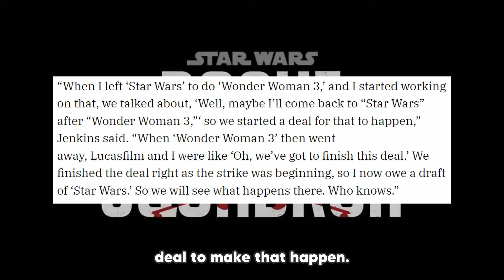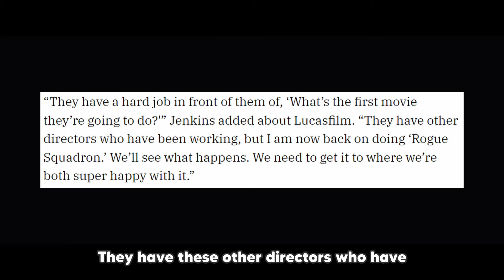This Really Needs to Stop… Star Wars Breakdown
Star Wars has a Star Wars problem... and this new Rogue Squadron movie news perfectly shows how

Your place for everything Star Wars Gaming, the TV Shows, and Movies!

Star Wars Uplink aims to bring you the best Star Wars podcast every week, discussing the latest and greatest from the Star Wars Universe! New Star Wars movie trailers, Disney Plus TV Show Reviews, Reaction Videos, Star Wars Theory breakdowns, and Star Wars Lore Explained!

If you're looking for videos and podcasts on: The Mandalorian, Ahsoka, Skeleton Crew, The Acolyte, The Book of Boba Fett, Obi Wan Kenobi, Bad Batch, Clone Wars, Rebels, Jedi Survivor, Star Wars Battlefront, Star Wars Hunters, and every new Star Wars movie, you're at the right place!

With almost a decade of podcast experience and 350+ episodes, we're here to keep you up to date on everything going on in the Galaxy Far, Far Away!

We hope you have a good rest of your day, and remember... May The Force Be With You.